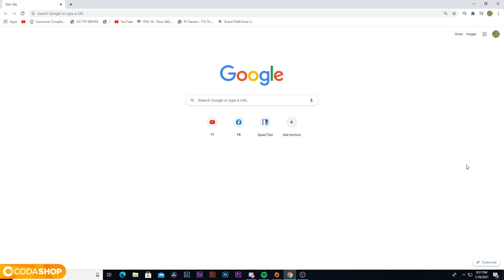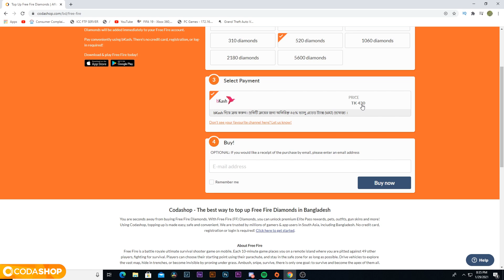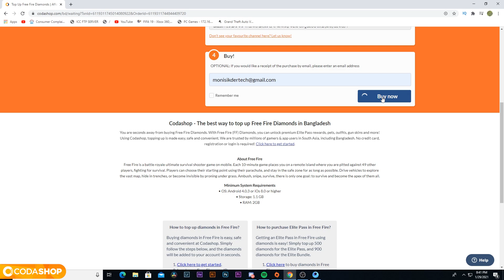খুব সহজে ফ্রি ফায়ারে ডাইমন্ড কিনুন | Free Fire Bangladesh | Techno Moni